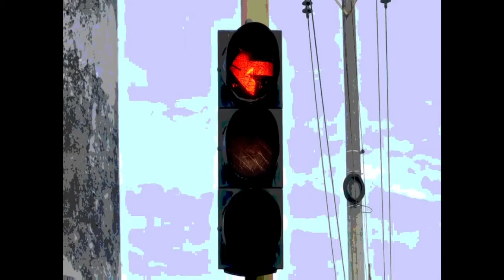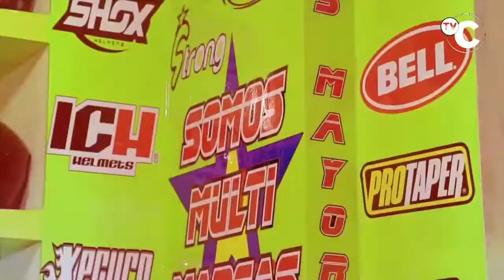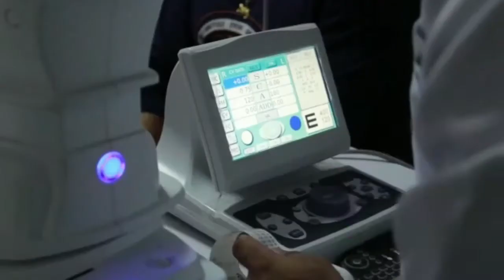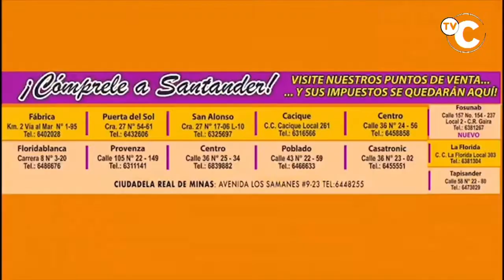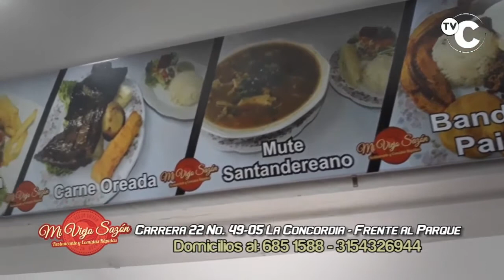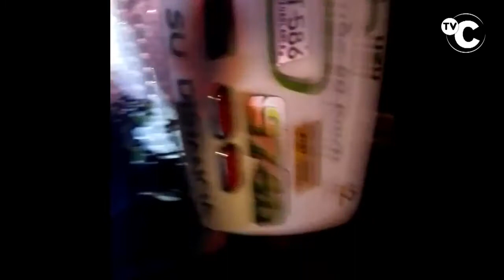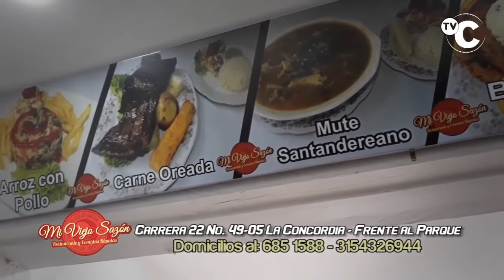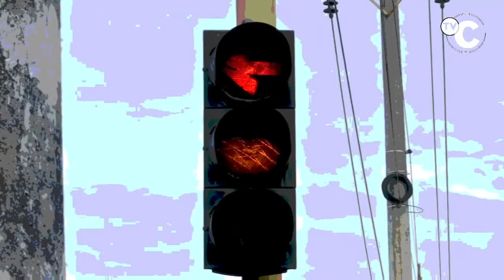IMPACTO NOTICIAS DE COLOMBIA lunes 22 de Julio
"01- BOGOTA-  Presidente IVAN DUQUE, condecoró  al General MANUEL ANTONIO VESQUEZ PRADA, con LA ORDEN DE BOYACÁ, grado de GRAN OFICIAL en reconocimiento a su Tenacidad y Lucha contra la Delincuencia,
LA ORDEN DE BOYACÁ, es la MÁXIMA CONDECORACIÓN que se concede a militares y ciudadanos destacados por su servicio a la patria y a personalidades extranjeras."

02- BUCARAMANGA- Asesinada YAMILE GUERRA SUAREZ Abogada Defensora del Paramo de San Turban y de Restitución de Tierras

"03- MEDELLIN- Varias personas Intentaron LINCHAR al Conductor que BORRACHO Y EN CONTRAVÍA, dejó lesionadas luego de que arrolló a algunos transeúntes que se encontraban en la parte baja de la estación San Antonio del Metro.

En el hecho arrolló a dos motos y atropelló a tres peatones que pasaban por el lugar."

04- FLORIDABLANCA- Tan bonito que habla el Alcalde Héctor Mantilla y le paga a Periodistas Lambones para que tapen lo que no le conviene y muestren lo que El quiere, pero en el Barrio LAS VILLAS, los daños en la malla vial, desespera a sus habitantes, que piden que se repare la carretera, pues es una vía principal y se sienten afectados en materia de movilidad.

05- BOGOTA- Presidente IVAN DUQE en un gesto de humildad rompió el protocolo, se bajo de la tarima, abrazó al patrullero Santandereano JOSE FERNANDO CARAVAJAL RUEDA y Lloró en su hombro-   El Patrullero CARAVAJAL, fue el que perdió las 2 piernas por mina antipersonal, mientras Erradicaba manualmente Cultivos ilícitos- Por eso hay que fumigar con GLIFOSFATO

"06- FLORIDABLANCA- CAMIONETA TOYOTA PRADO BLINDADA, VOLCADA, después de Chocar contra Poste de Alumbrado.
Una fuente oficial que pidió reserva de su nombre, asegura que era tal el estado de embriaguez y el exceso de velocidad del conductor de la camioneta, que cuándo quiso salir del trancón para evitarlo, se subió a los bolardos que separan el carril exclusivo de METROLÍNEA y fue ahí donde perdió el control y terminó volcado.

Me acaba de llegar un vídeo sobre ese accidente en dónde según un testigo que grabó al conductor de la camioneta que venía bastante borracho lo metieron en una camioneta Hyundai color blanco para evitar hacerle la prueba de alcoholemia"

07- MEDELLIN- capturados este PAR DE R LADRONES- después de Robar moto

08- BUCARAMANGA- Hasta 20 Millones ofrece general VASQUEZ para quien entregue información precisa de los Autores Intelectuales y materiales del CRIMEN de la Abogada YAMILE GUERRA

09- AGUACHICA- Policía herido Llora a su compañero Asesinado por el ELLN, cuando cayeron en la trampa del supuesto robo de 1 moto, pero TERRORISTAS DEL ELN los estaban esperando para Matarlos

10- FLORIDABLANCA- Autopista a Bucaramanga- En el  barrio Molinos Altos, Anoche conductores al ver terminadas obras de la paralela TCC-Molinos en este sector, retiraron los maletines que impedían el paso y abrieron vía. La Obra aún no se ha entregado

11- CALI- Policía recuperó moto que Acababan de Robar  en el barrio Nueva Floresta. La activación del Plan Candado luego y la oportuna denuncia permitieron la ubicación del automotor en la comuna 12.-

12- FLORIDABLANCA- Así se subió este suicida a Torre de Energía de Alta Tensión hasta que murió electrocutado- No se sabe quien estaba mas trabado, si el Suicida o el que Grabó el video- Informa KEVIN DONNEYS

13- VALLEDUPAR- Así fue el Asesinado de la Hermana de Diomedes Díaz, Indira Flórez Aroca, de 26 años cuando quiso recuperar el Celular que este ASESINO le robó a su mamá

14- GUADALUPE- Santander- a PICO  y PALA, Después de dos meses de desidia del Gobernador de Santander que no removió derrumbe en la vía Guadalupe - Suaita, habitantes de cuatro veredas habilitaron paso vehicular  en jornada comunitaria.

15- PASTO- Nariño- 21 kilogramos de morfina fue incautada por la  Policía de Pasto en coordinación conPoliciaAntiNar en 2 operativos en la capital nariñense y Tangua.

16- CUCUTA- Vía A BUCARAMANGA- 1 Pasajera muerta y 25 heridos, cuando BUSETA de COTRANAL se volcó de lado, al parecer por exceso de Velocidad-  personal de criminalística de Policía de Tránsito y Transporte cerró la vía, mientras  hacían el levantamiento del cadáver y del Croquis del Accidente- la buseta habría salido esta madrugada de Cúcuta

17- MEDELLIN- Ladrona se roba un celular de alta gama, en el centro comercial monterrey local.051

18- BUCARAMANGA- Conductor de Camioneta Vitara por Adelantar, estrelló de Frente A Taxi

19- MEDELLÍN- Capturado conductor que ROBÓ CARO EN BELLO y en la huida Mató motociclista y ocasionó lesiones personales al parrillero.